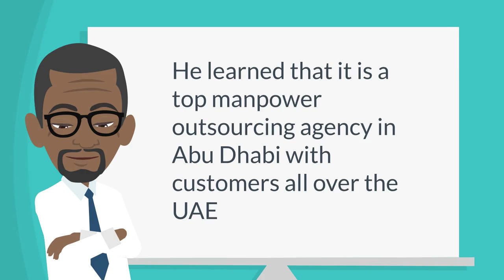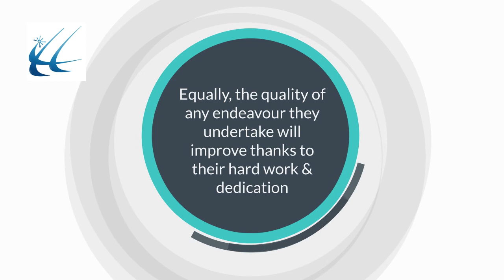Top Workers Supply Agency in Abu Dhabi| UAE’s Top Manpower Supply Agency| Manpower Outsourcing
In Abu Dhabi, do you need skilled workers to complete your project on schedule? In order to have the best teamwork, where ideas and willingness can flow freely, contact Euro Emirates LLC now!